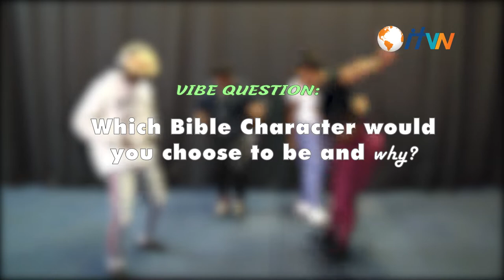NEW GEN VIBES: Which Bible character would you choose to be & why?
NEW GEN VIBES:
Which Bible character would you choose to be & why?